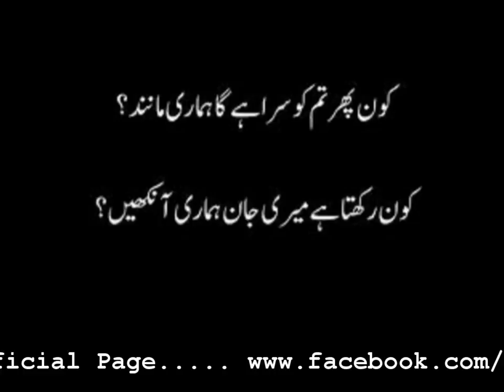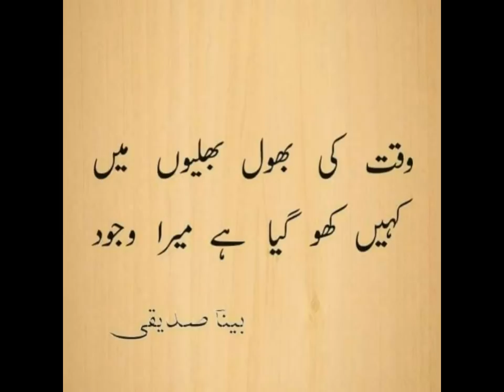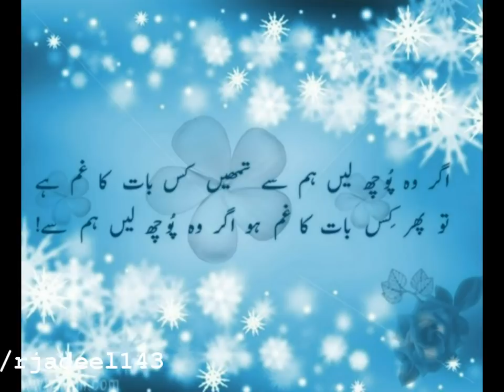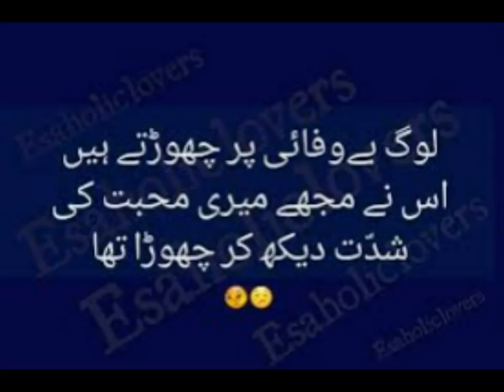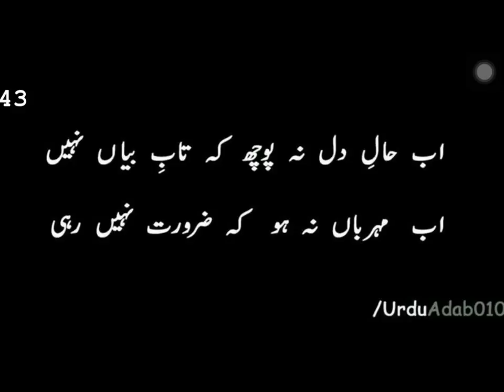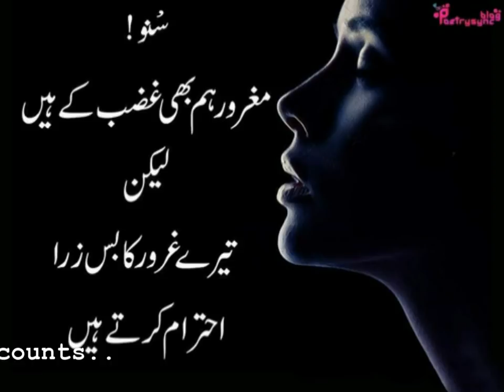Heart Broken Collection of 2 Line Poetry|Most Heart Touching Urdu 2 Line Poetry|Adeel Hassan